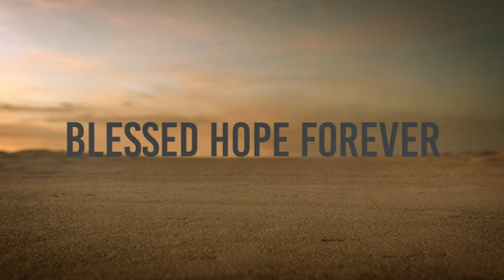Philippians Part 2 Chapter 1 Verses 7-11